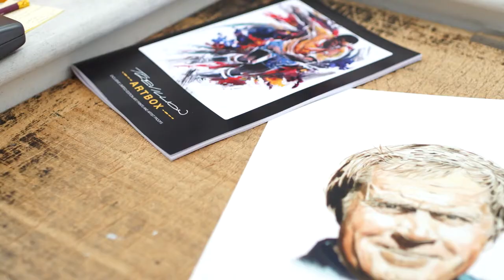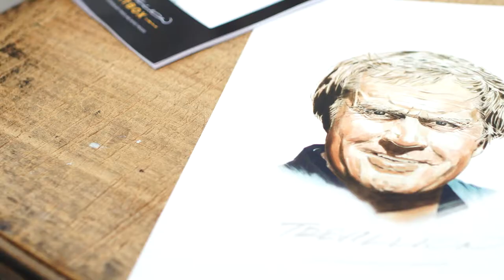trevillion artbox jack nicklaus 1920x1080